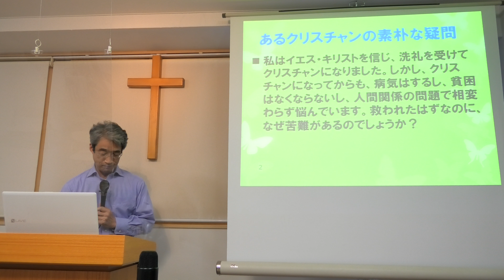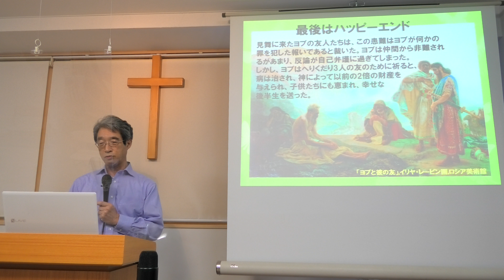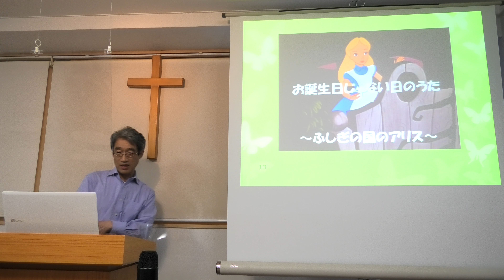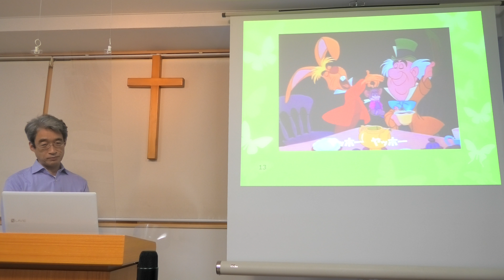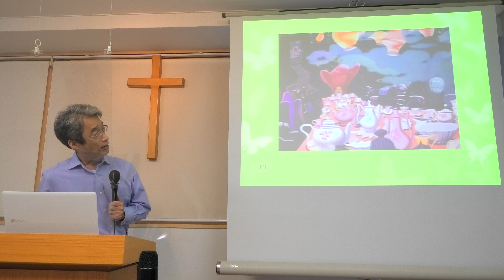R3/ 7/ 14 水曜バイブルタイム【私の証 救いと苦難】メッセージ/山下さん